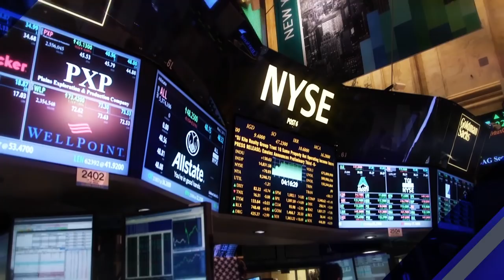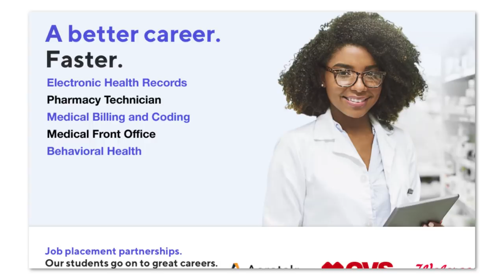Medcerts featured on Worldwide Business with kathy ireland®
Medcerts featured on Worldwide Business with kathy ireland® to discuss innovations in online healthcare and IT certifications training.